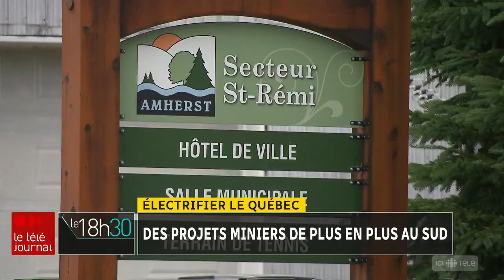Électrifier le Québec : des projets miniers de plus en plus au sud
Le Québec a un grand coup à jouer dans l'électrification des transports. Nous avons de l'électricité, mais aussi beaucoup de minéraux stratégiques comme le graphite, le nickel ou le lithium. Les demandes d'explorations minières se multiplient d’ailleurs depuis quelques années, particulièrement dans le sud du Québec où certains lancent un drapeau rouge.

Le reportage de Jean-Sébastien Cloutier